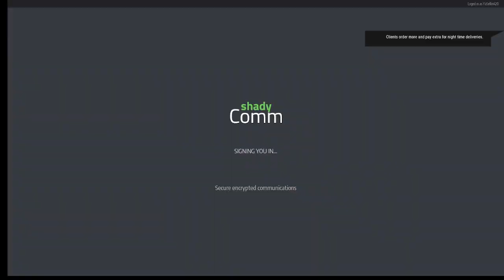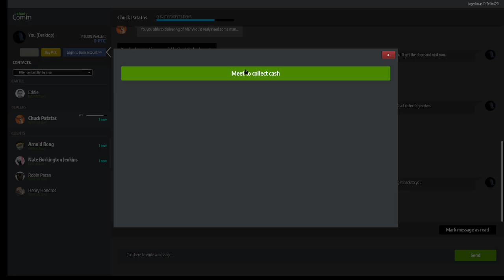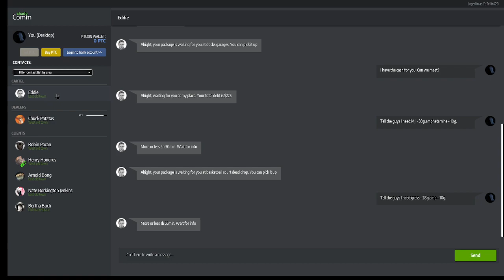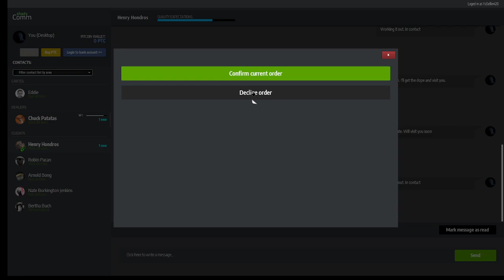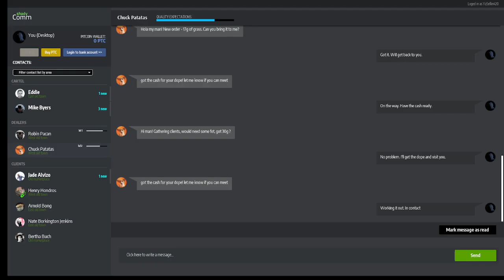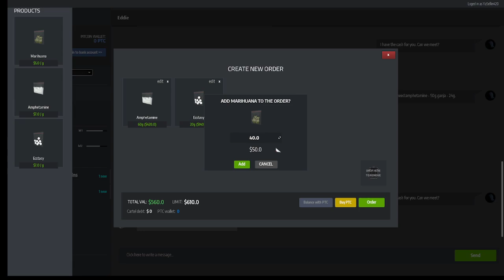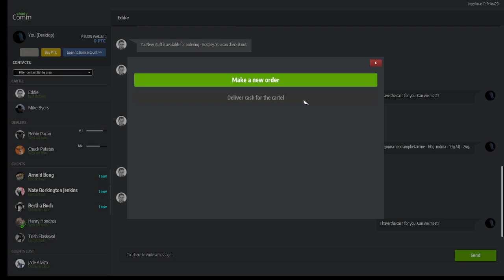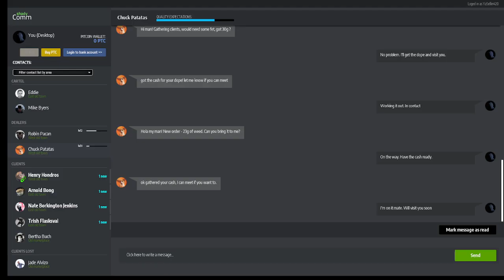Franklin Saint Taking Over Drug Dealer Sim (DAY 2)